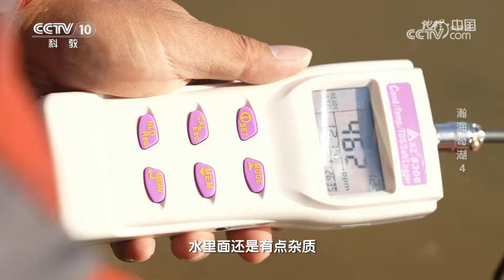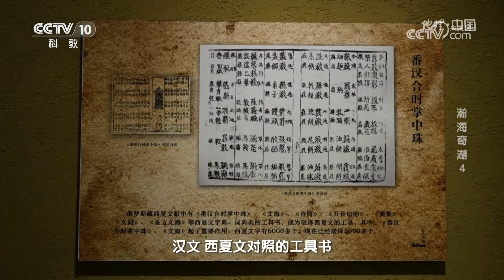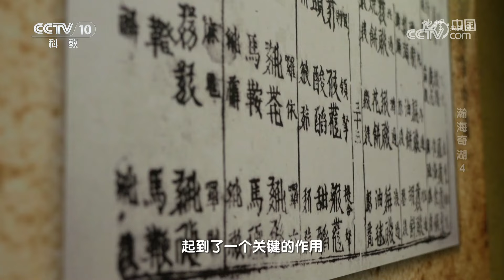《地理·中国》 20240426 瀚海奇湖 4|CCTV科教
本期节目主要内容：在我国古代很多的文学作品中都提到过“弱水”这个词。在内蒙古自治区的西部有这么一条河，它的名字叫黑河，它还有一个古称也叫“弱水”。那么这条河真的就像古书中描述的那样连一根小草都漂不起来？为了探究黑河的水文状况及其沿岸的自然人文特点，考察组来到了黑河下游所在的内蒙古自治区额济纳旗进行调查。（《地理·中国》 20240426 瀚海奇湖 4）